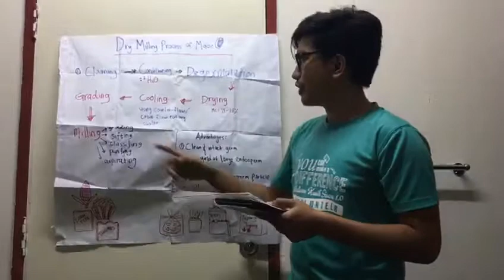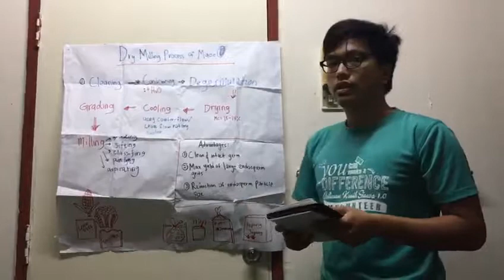Dry milling of maize part 2